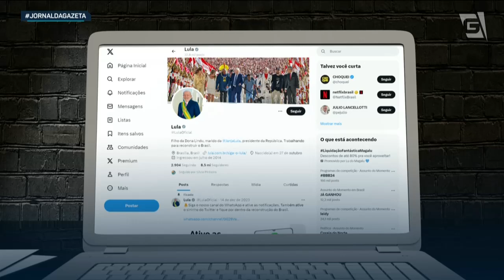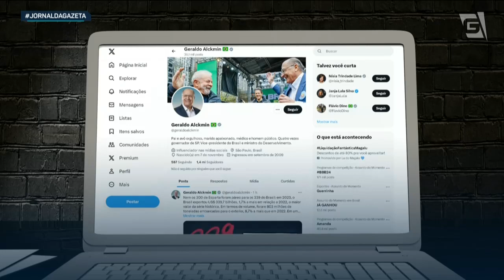Após repercussão negativa, vereadores retiram apoio à CPI para investigar Ongs em SP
Sete vereadores da capital paulista retiraram o apoio à instalação da Comissão Parlamentar de Inquérito que tem o padre Júlio Lancellotti como alvo. Por outro lado, três parlamentares aderiram à proposta.

 Foto: Jose Cruz/Agência Brasil